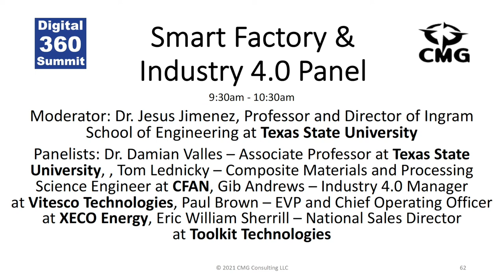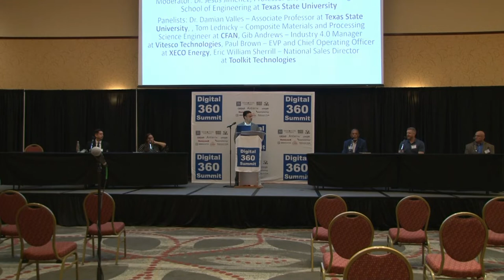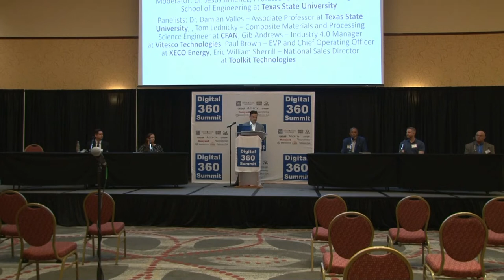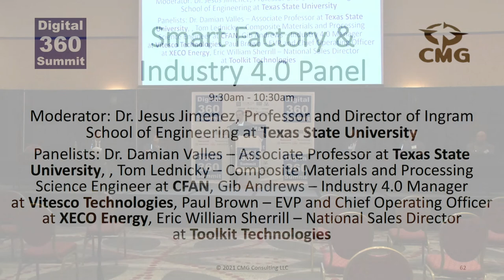Digital 360 Summit 2021: Smart Factory & Industry 4.0 Panel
Digital 360 Summit 2021:  Smart Factory & Industry 4.0 Panel Video. Moderator: Dr. Jesus Jimenez - Texas State University. Panelists: Dr. Damian Valles - Texas State University, Tom Lednicky - CFAN, Gib Andrews - Vitesco Technologies, Eric William Sherill - Toolkit Technologies.

Digital 360 Summit is the premier event for senior executives driving industry digitalization, decentralization, and decarbonization.

Digital 360 Summit 2021 was held at the Embassy Suites Conference Center and SPA on August 31, September 1 – 2, 2021.

It will be 100 plus speakers, 400 companies, and 1,000 attendees. 20 keynotes and 14 panels and 2 tours of 6 labs. 14 white papers. 20 videos. 1 vendor showcase. And 2 Award Ceremonies.

We have done some great work for many customers in the US and internationally. Our team works fast and delivers great reports and actionable recommendations.